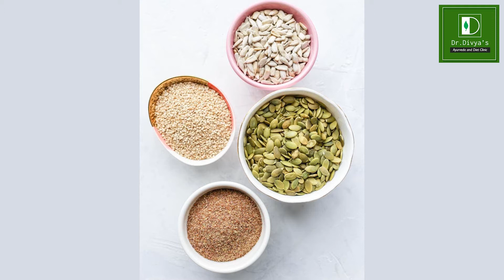Seed Cycling : Infertility and hormonal imbalance,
Seed Cycling probably regulates estrogen and progesterone levels in body which may help in improving infertility and hormonal disorders.